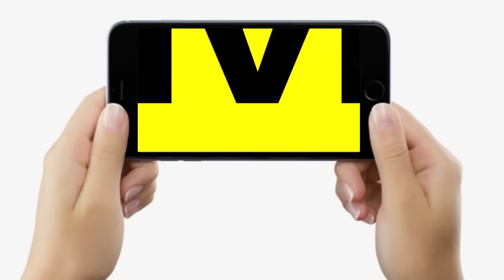Jitan Ram Manjhi को Congress की महिला विधायक ने खूब सुना दिया, CM Nitish को भी...| Bihar News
Jitan Ram Manjhi को Congress की महिला विधायक ने खूब सुना दिया, CM Nitish को भी...| Bihar News | LiveCities